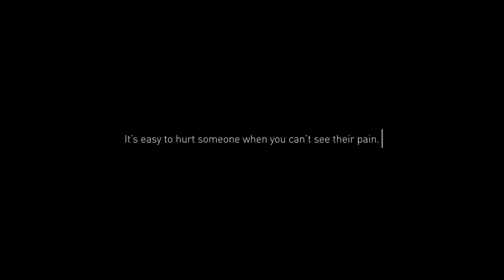StopCyberBullying - Cannes Young Lions 2017 Finalist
Created in just under 48 hours, this is an ad to raise awareness about cyber bullying.

-Placed 2nd in the 2017 South African Young Lions film competition.